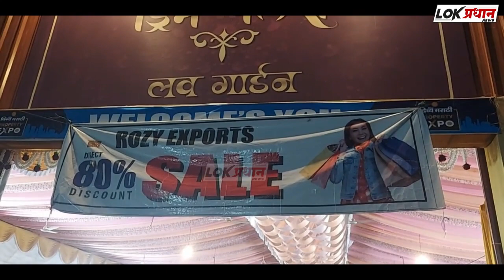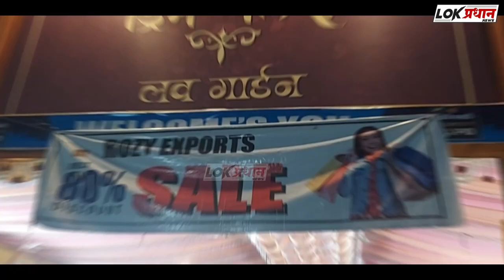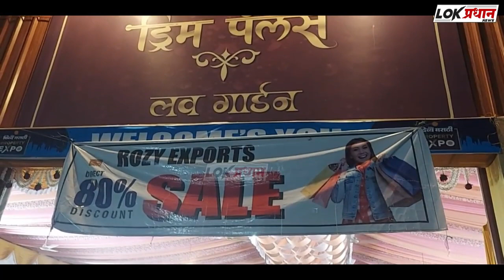आनंद गोसकी यांच्या पुढाकाराने प्रभाग क्र. ०८ मधील४०० लाभार्थ्यांचे 'धन्यवाद, मोदीजी !' शुभेच्छा पत्र